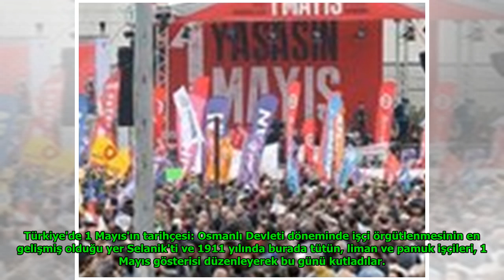1 Mayıs kaç gün tatil? 29-30 Nisan tatil mi MEB açıklaması yapıldı mı? 1 Mayıs tatili 5 gün mü? D...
1 Mayıs kaç gün tatil? 29-30 Nisan tatil mi MEB açıklaması yapıldı mı? 1 Mayıs tatili 5 gün mü? DuckNews TV
Luther Fitzgerald